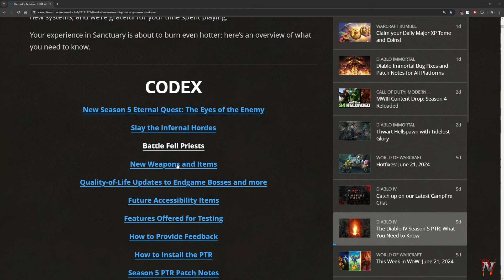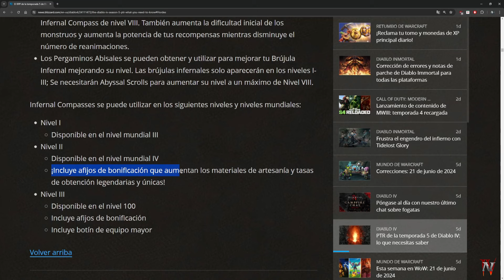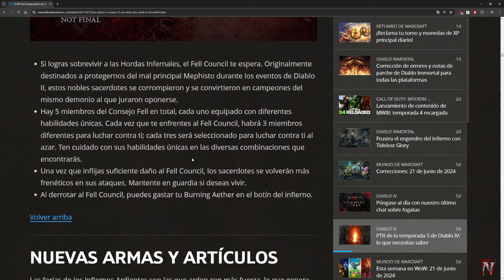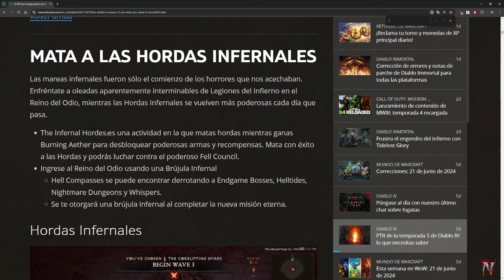Diablo IV - Hordas Infernales de Nivel 3 recompensa de Materiales [RPP-S5]